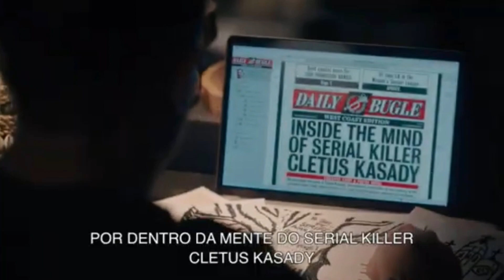REACT NOVO TRAILER DE VENOM 2: TEMPO DE CARNIFICINA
Enquanto todo mundo espera um primeiro trailer de Homem Aranha Sem Volta Para Casa, a Sony divulgou o segundo de Venom 2: Tempo de Carnificina.

Com bastante destaque ao visual e a história do Carnificina, o segundo trailer é ainda mais empolgante que o primeiro. Vem ver comigo esse react ao trailer de Venom 2.

• FALE COM O APRESENTADOR:
jmcarneiro.net.br

• CRÉDITOS:
Edição, Roteiro, Direção e Apresentação: JM Carneiro